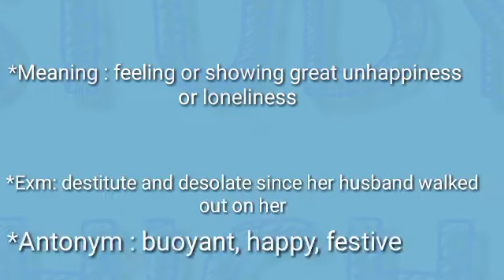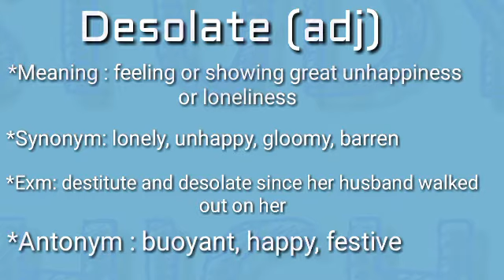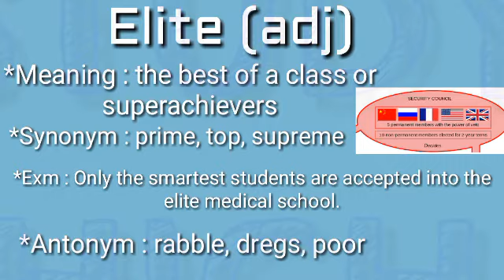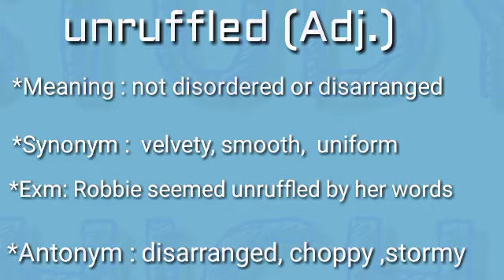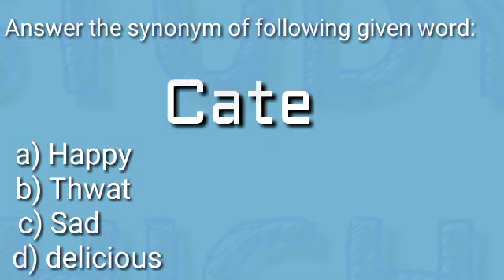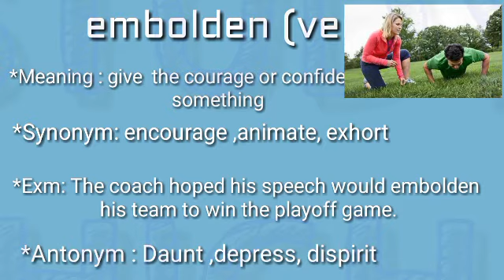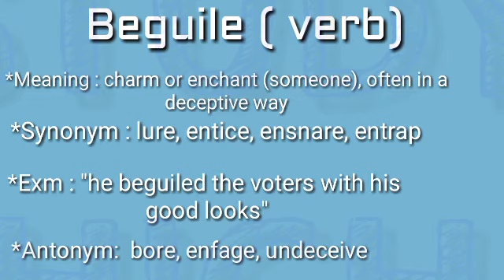the hindu vocabulary ( 8th june,2017) learn 10 new words with full explanation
learn new english word ,improve vocabulary which help anyone not only improve his language but also communication skill.this video provide diversity of words from which one can learn with use of picture
Learn vocabulary improve english

Keep share this ,for those who want to improve English

Apart from above,Study high team also post daily/weekly quiz & capsules for current affairs, GK, English, Aptitude, Reasoning, Computer, Banking & Marketing along with topic wise tests & concepts so that you can easily prepare any topic here. The most important thing is that there is no charge for these stuff, it’s totally free of cost except some study packages (online test series / mock tests) which having many additional features.